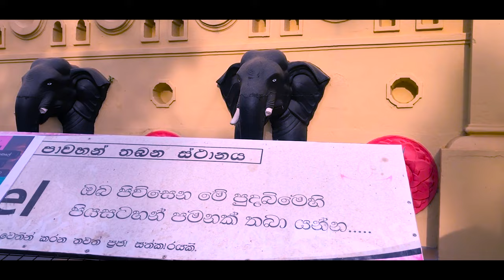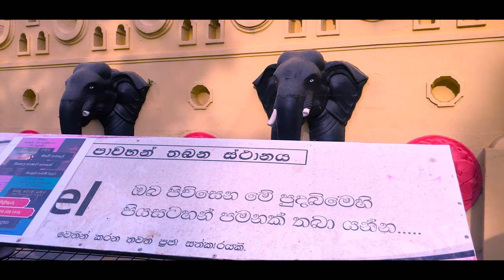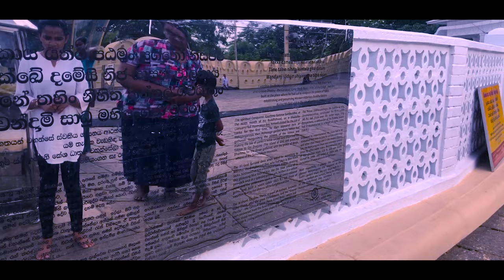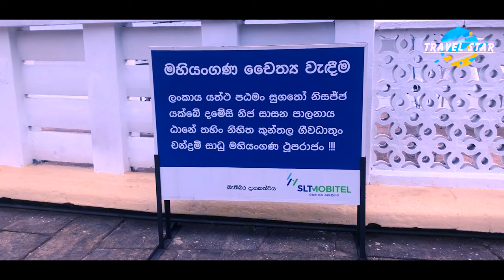බුදුන්ගේ පළමු ආගමනය | Mahiyanganaya Raja Maha Viharaya | Vlog #032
Mahiyangana Raja Maha Vihara is an ancient Buddhist temple in Mahiyangana, Sri Lanka. It is believed to be the site of Gautama Buddha's first visit to the country and is one of the Solosmasthana, the 16 sacred religious locations in Sri Lanka. Currently, this temple has been declared as one of an archaeological site in Sri Lanka.

Buddha's visit
Historical sources, including the ancient chronicle Mahavamsa, record that the Buddha visited the Mahiyangana area in the ninth month after he attained enlightenment, which was his first visit to the country. According to the Mahavamsa, Sri Lanka was inhabited by yakshas at the time. It says that the Buddha subdued the yakshas there and held a discourse on Dhamma with them. They were then sent to an island named Giri so that the country would be "purified" and Buddhism could be established there later on, where it would prevail "in all its glory".

History
A Yakka chieftain named Saman (who is now regarded as a deity) attained Sotāpanna (Sovan) after listening to the Buddha's discourse and asked for a token from the Buddha that they could worship in his absence. The Buddha had given him a handful of hair from his head, which Saman later enshrined in a small stupa, 10 feet (3.0 m) in height. This was the first stupa to be built in Sri Lanka.
According to the Mahawansa, King Devanampiyatissa caused his brother Moolabhaya to deposit the relic of Griwah-Dawtoe (a neck bone) and enlarge it to a height of 30 Cubits.

Several kings have since renovated and enlarged this stupa, including Dutthagamani who raised it to a height of 120 feet (37 m). Other rulers such as Voharika Tissa, Sena II, Vijayabahu I, and Kirti Sri Rajasinha have carried out repairs and maintenance work at the temple. In 1942, a society was formed for the renovation of the temple under D. S. Senanayake. Reconstruction work began in 1953 and ended in 1980 with the completion of a new pinnacle for the stupa.

Don't forget to visit mahiyanganaya rajamaha viharaya mahiyanganaya_raja_maha_vihiraya on your next trip to SriLanka.

සීනුව Click කලහොත් ඉදිරියේදිත් මෙවැනි වීඩියෝ ඔබවෙත ගෙන්වා ගන්න පුළුවන්.